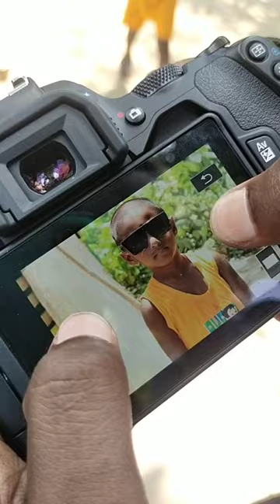Canon EOS 200d ii best photography settings📸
CANON EOS 200D MARK II UNBOXING
CANON EOS 200D MARK II REVIEW
CANON EOS 200D MARK II PHOTOGRAPHY TEST
CANON EOS 200D MARK II VIDEOGRAPHY TEST
CANON EOS 200D MARK II 2023 MODEL
CANON EOS 200D MARK II SETTINGS
BEST CAMERA UNDER 60000 THOUSAND
BEST CAMERA UNDER 50000 THOUSAND
CANON FOR PHOTOGRAPHY
CANON FOR VIDEOGRAPHY
BEST CAMERA FOR PHOTOGRAPHY
BEST CAMERA FOR VIDEOGRAPHY
Best photography camera
18-55 kit lens use
prime lens use
how to use dslr camera
200d ii Photoshoot
200d ii videography
canon camera
Traditional photography
Canon nature photography
Canon 200d ii settings
Canon m50
Canon EOS 200d ii insect photography 📸
Canon EOS 200d ii memory card
Canon EOS 200d ii videography test